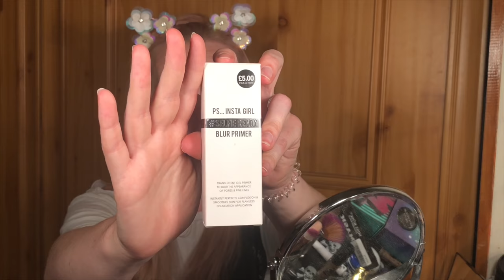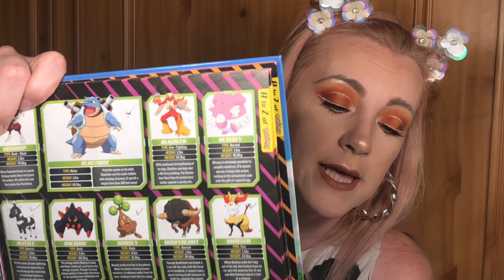Pokemon inspired eyeshadow look using the Carmi x Revolutioin palette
Follow me 💫

Everything expressed here is my own personal opinions, my videos are not sponsored, and products are paid for by myself unless I say otherwise in the video.

I am in the process of converting all my makeup to cruelty free brands. While a few products I use may not be cruelty free, I will not be repurchasing them when they are empty xoxo